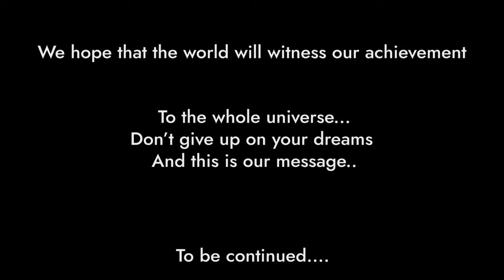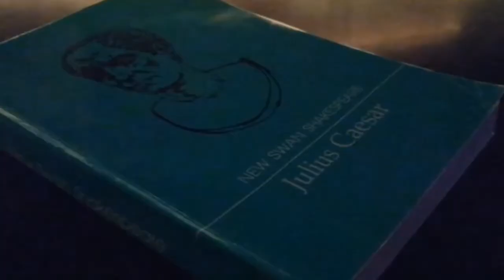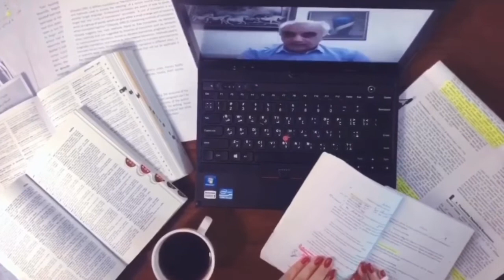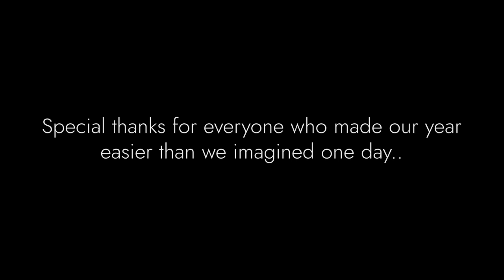The Warriors of 2020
Fourth Year Students' sufferings and challenges